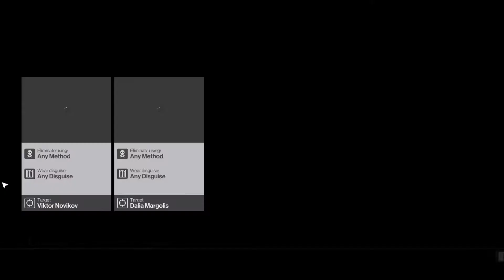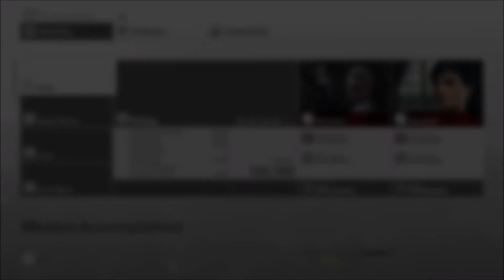Hitman - The Showstopper, Safe Room Explosion challenge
How to kill Dalia Margolis and Viktor Novikov with a single explosion, completing the "Safe Room Explosion" challenge in "The Showstopper" mission in Hitman (2016).

Important info: You must read the evacuation plan located in the security room first, THEN subdue Novikov's bodyguard and take his phone.

The propane flasks aren't absolutely necessary, but they help ensure you get both targets at the same time. Also, you know... bigger boom.  :)